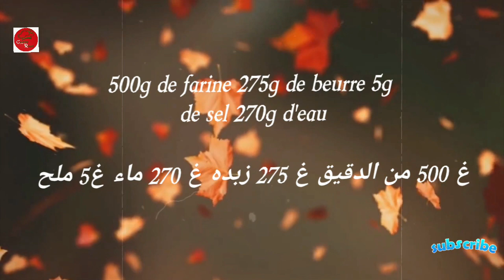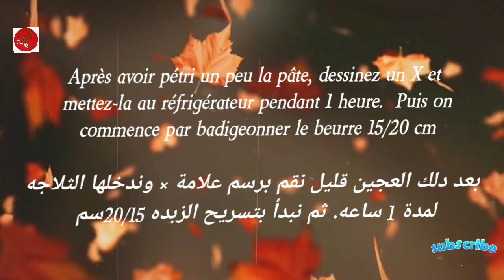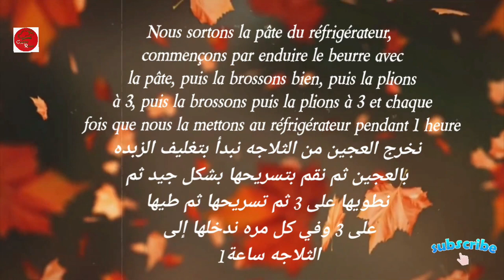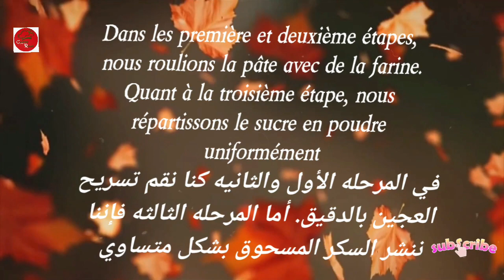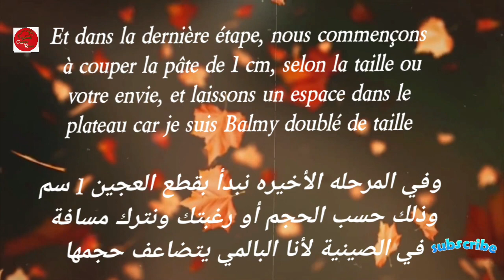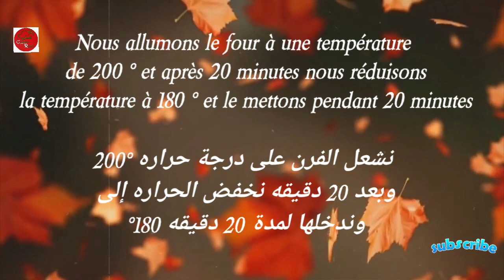Les PALMIERS MAISON ❤🤍❤🤍 La RECETTE FACILE et RAPIDEحلوة البالمي